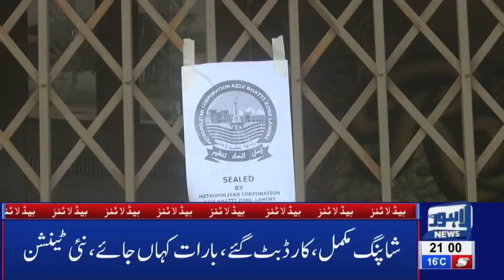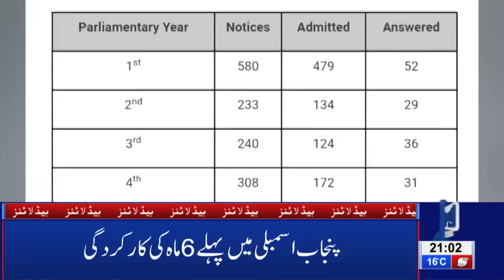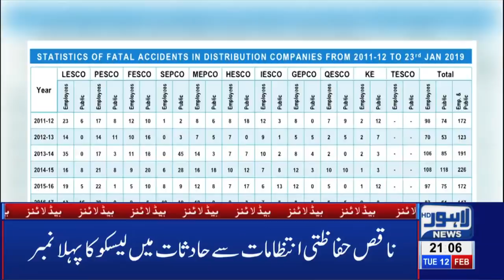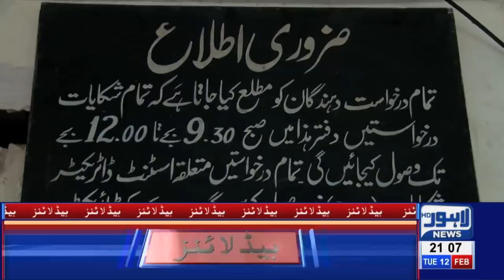09 PM Headlines Lahore News HD – 12th Feb 2019